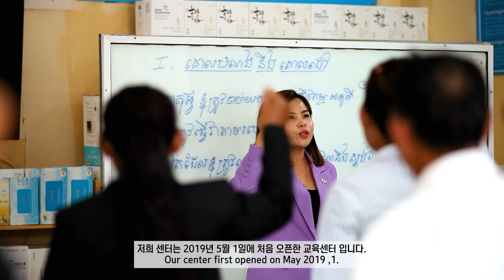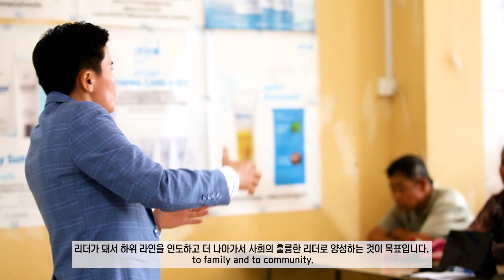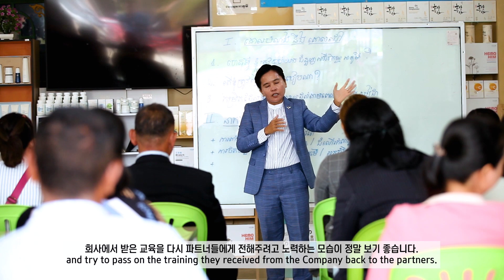មជ្ឈមណ្ឌលអាតូមីអាមុំប៉ៃលិន [K032]-ATOMY A MOM PAILIN CENTER [K032]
មជ្ឈមណ្ឌលអាតូមីថ្មគោល​ជោគជ័យ [K032]
ប្រធានមជ្ឈមណ្ឌល៖ លោកស្រី ង៉ែត ស្រីមុំ /ដាយម៉ុនម៉ាស្ទ័រ
ទីតាំង៖ ភូមិបឌិននៀវ សង្កាត់បៃលិន ក្រុងប៉ៃលិន ខេត្តប៉ៃលិន។
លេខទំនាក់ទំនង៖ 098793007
លោកអ្នកនឹងទទួលបានចំណេះដឹង និង ជំនាញផ្សេងៗជាច្រើន
ពីការដឹកនាំមជ្ឈមណ្ឌល ធ្វើអោយមជ្ឈមណ្ឌលមានការលេចធ្លោ
និងជួយអោយសមាជិតក្នុងមជ្ឈមណ្ឌលឆាប់ជោគជ័យ នៅក្នុងអាជីវកម្មអាតូមី!!
ATOMY A MOM PAILIN CENTER [K032]
Center head : Mrs. Nget Sreymom /Diamond Master
Location: Badin Niev Village, Sangkat Pailin, Pailin Town, Pailin Province.
You will gain a lot of knowledge and skills.
How to make center become to outstanding center.
And help members in the center to succeed in the atomy business!!